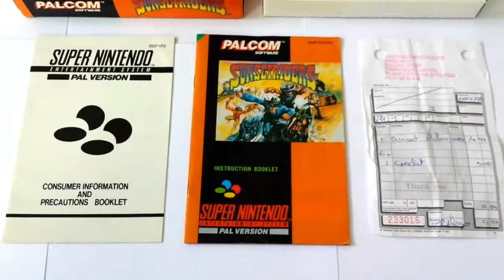SNES - 'Sunset Riders' CIB PAL UK - JuziOG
Nice condition sunset riders with original store reciept of just £9.99 bought in 1996 Grantham Lincolnshire.